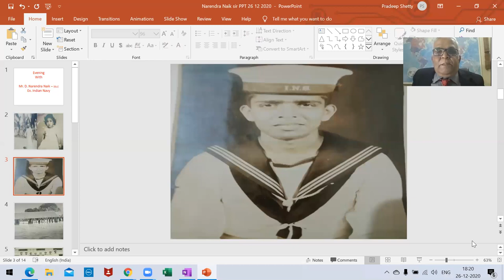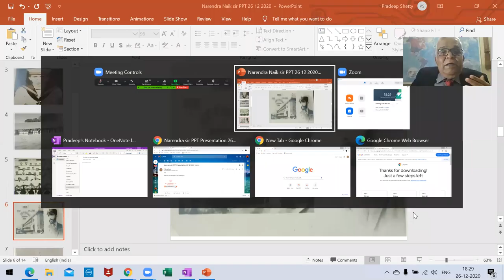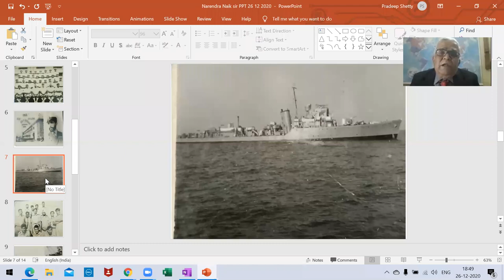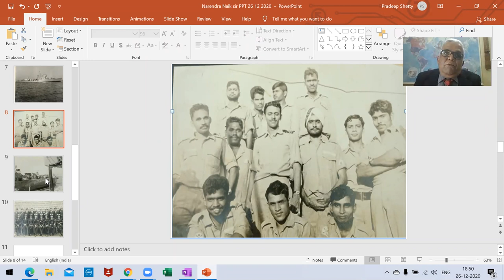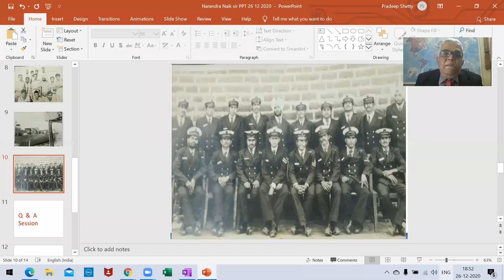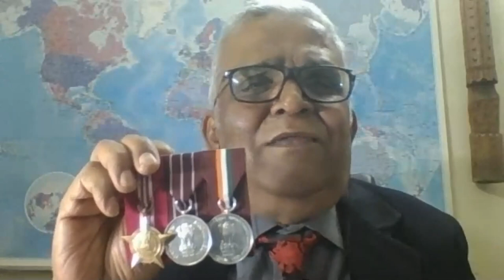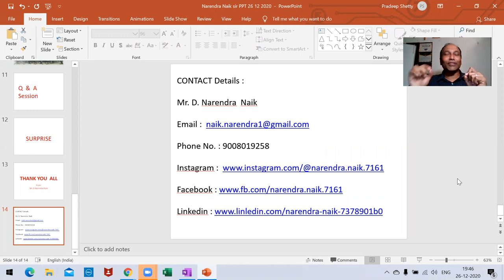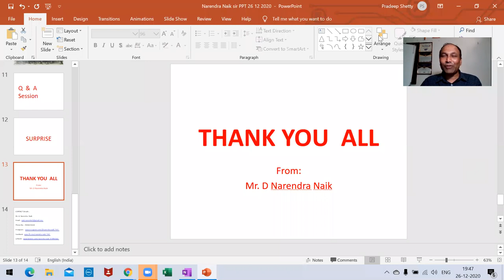Indian Navy Ex. Sailor Mr. D Narendra Naik shares 1971 war and real-life experiences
In this video, Indian Navy Ex. Officer Mr. D Narendra Naik shares 1971 war and real-life experiences.

Mr.Naik shares his first time ever, life experiences in the Indian Navy at the " Mindset Club for Success " Zoom Speaking platform on 26th Dec 2020 at 6pm. There were plenty of his well-wishers in the Zoom meeting, wherein he spoke for nearly an hour and shared his rich experience about Indian Navy / Life.

We thank Mr.Naik for sparing his time from his busy schedule and delivering his best speech on the Online Zoom platform.

Every Indian citizen must watch this exclusive video.

Hope you liked the video. Please share your comments in the comment section.